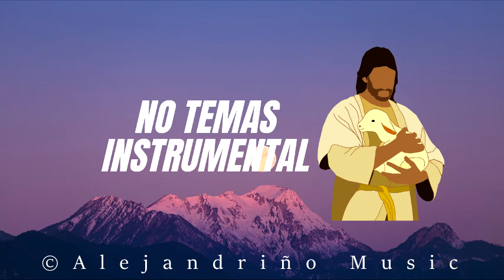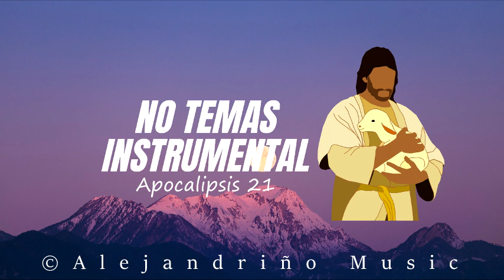VEN A EL - Canciones de Vida